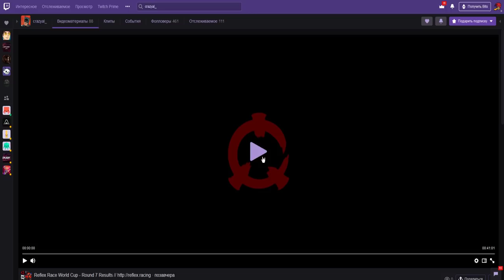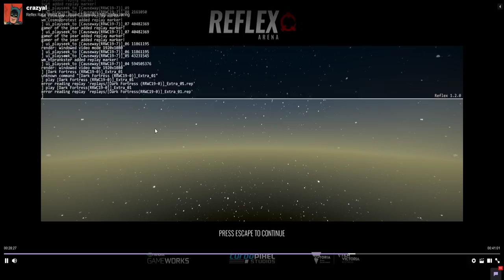Обзор RRWC19 | Round 7 - Causeway (ENG SUBS MAYBE SOON MAYBE NOT)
SOCIAL